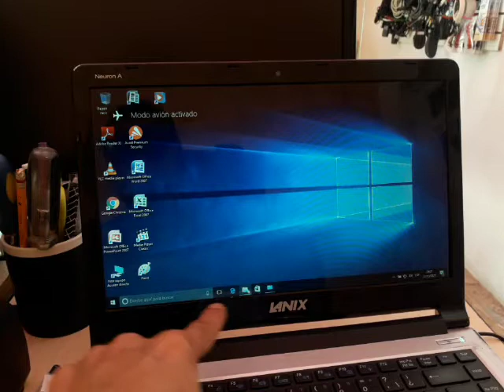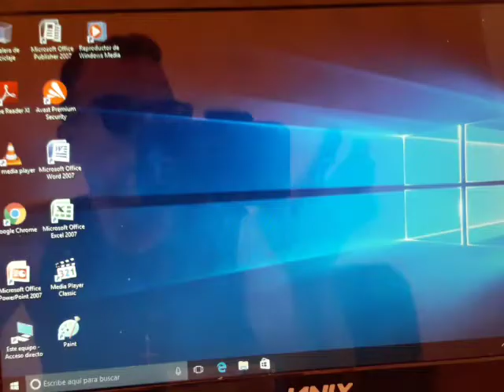modo avión activado desactivado como solucionar error